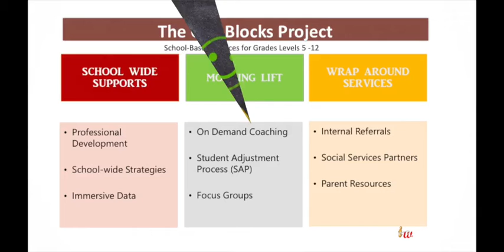City Blocks Dr Wilkins